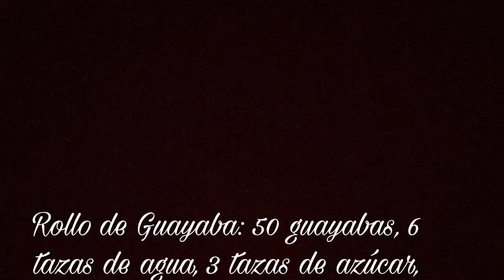Rollo de Guayaba/Guava Roll | Cocinando con Yolanda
Ingredients:
50 guavas
3 cups of sugar
6 cups of water
1 lemon